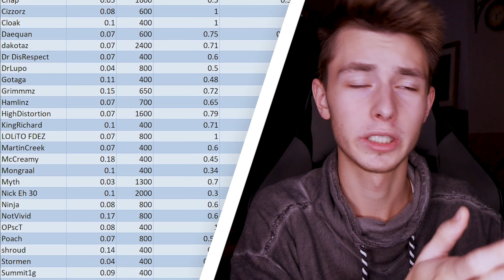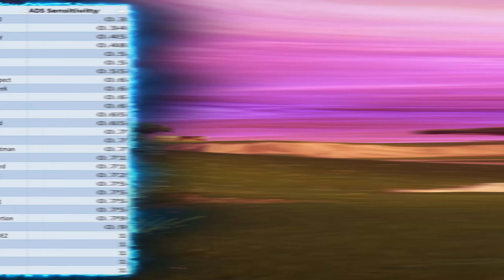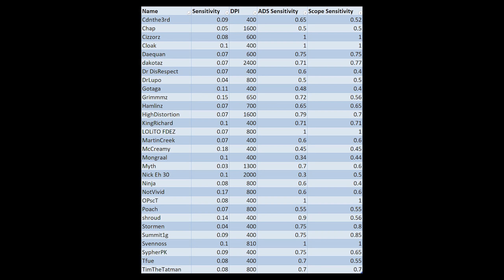NAJLEPSZE USTAWIENIA MYSZY PRO PLAYERÓW FORTNITE! - 30 NAJLEPSZYCH GRACZY! | FIJAKO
m
☛ MÓJ .CFG! - sh.st/3mVLp (Znajdziesz tu mój: celownik, viewmodel, ustawienia hud'u i kilka skryptów, których używam!)

☞☞☞ MÓJ PC ☜☜☜

- Monitor - AOC AGON AG 241QX (1440p 144hz)

☞☞☞ MÓJ SPRZĘT ☜☜☜
- Myszka - Razer Mamba 16000 Mhz wireless
- Bungee - Razer Mouse Bungee
- Podkładka - Omen by HP na IEMie dostalem
- Słuchawki - Razer Man'O'War + Razer Kraken Pro + Apple AirPods + Razer Hummerhead Pro
- Kamera (lustrzanka) - Lumix DMC-G6K Czarny
- Lampa - Yongnuo 304 (pierścieniowa) + VK-126